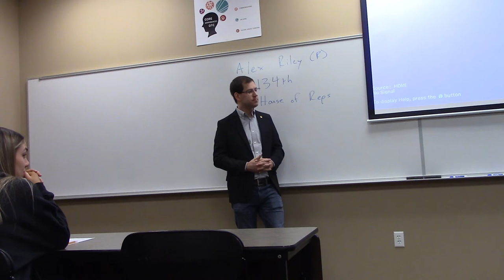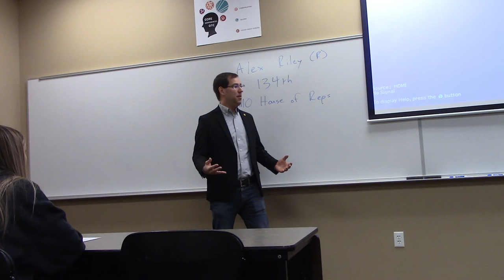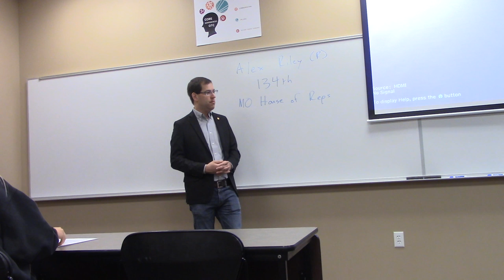Alex Riley (R) at OTC, Part II (2/25/2022)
Alex Riley (R), representative of Missouri House district 134, presents to Mr. Andrew Crocker's political science class about his job and the challenges facing the state of Missouri.